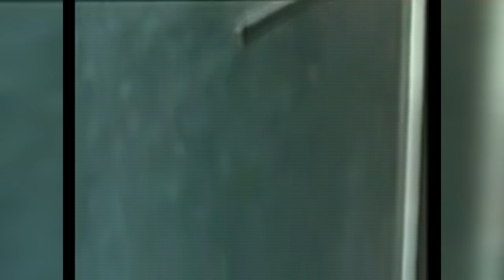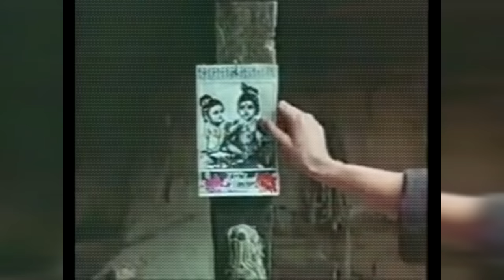Кино Сказка (cover mix)